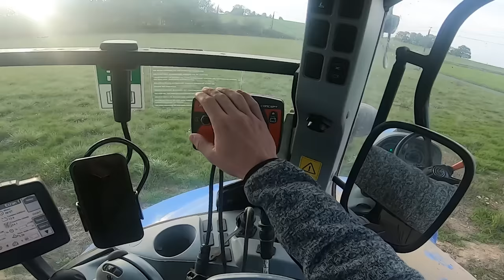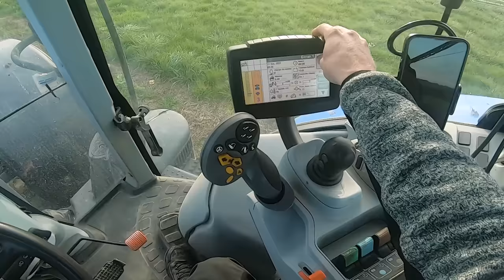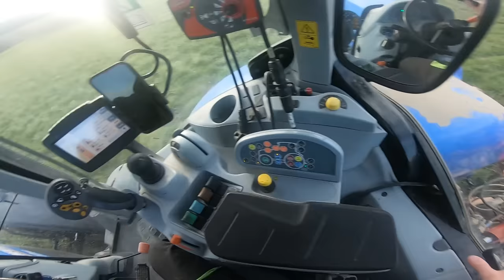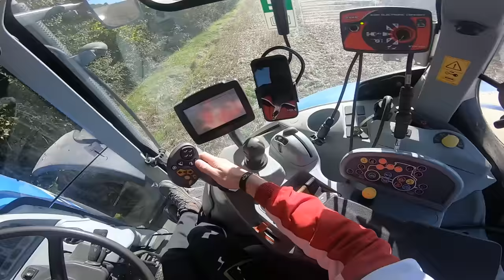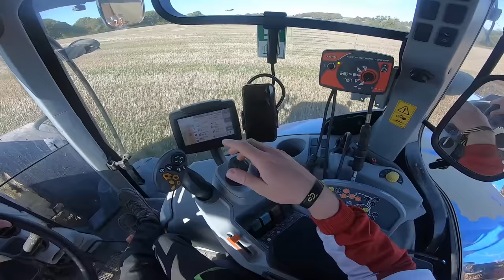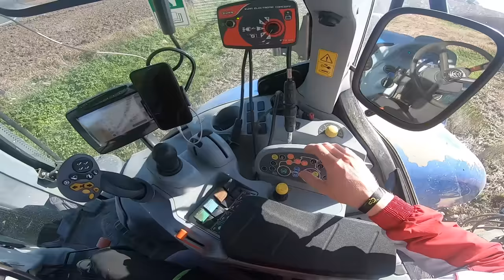PRÉPARATION du SOL pour les SEMIS ! (Jour 1)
Les amis, aujourd'hui on prépare le sol pour les semis d'orge. Comme d'habitude, je suis avec le NewHolland T7 260 et la charrue Khun en 6 corps.
On va labourer toutes une parcelle. Je vais vous expliquer comment je procède et vous allez m'accompagner tout au long du chantier.
La vidéo est en 2 parties, ici la préparation du sol et la deuxième vidéo sera sur le semi et le passage du rouleau.

Chapitres :
00:00 Intro
00:20 Présentation de la charrue
01:29 Arrivé au champ
02:31 Mise en route
04:42 Labour de la hache
07:42 Mise au point
09:03 Ma séquence quand je labour
11:43 Midi
12:04 Reprise du chantier
12:54 Labour de la pointe
15:00 Labour des tournières
19:15 Fin de chantier